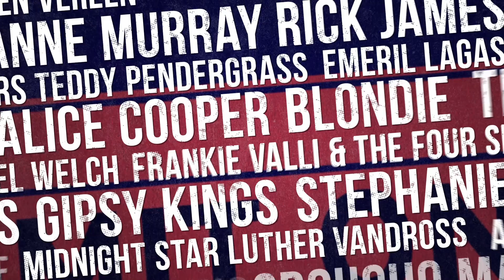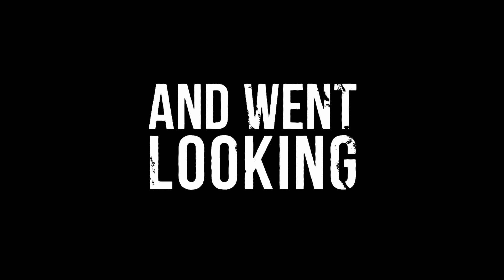Supermensch: The Legend of Shep Gordon 2014 Official Trailer [HD 1080p]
In 1991, music manager Shep Gordon held Mike Myers over a barrel a few weeks before shooting &quot;Waynes World&quot; regarding an Alice Cooper song Myers wanted to use in the film. They have been close friends ever since. 22 years later, the story of Gordons legendary life in the uber-fast lane is now told in Myers directorial debut. And this time its Myers who has Gordon over a barrel. Capitalist, protector, hedonist, pioneer, showman, shaman... SUPERMENSCH. Shep Gordon is the consummate Hollywood insider. Though he isnt a household name, Gordon has become a beacon in the industry, beloved by the countless stars he has encountered throughout his storied career. Gordons unlikely story will be told by those who know him best, his pals, including Alice Cooper, Michael Douglas, Sylvester Stallone, Anne Murray, Willie Nelson, Emeril Lagasse and more.FacebookTwitterDirector  Mike Myers
  Genre    Documentary